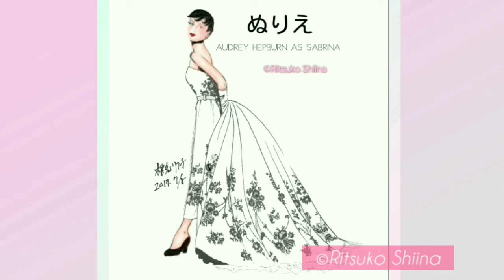AUDREY HEPBURN as SABRINA in GIVENCHY Dress. Degital Painting Process by Ritsuko Shiina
AUDREY HEPBURNの「麗しのサブリナ」で有名なGIVENCHYのドレスを描き下ろしました。これは2017年頃に電子書籍のあとがきで描いたアナログモノクロイラストですけど、pixivにアップした時に「ぬりえ」としていますから、自分自身でデジタル「ぬりえ」してみました♪

@RitsukoShiina(イラスト等のまとめアカウント)